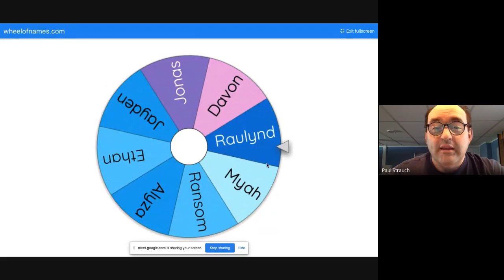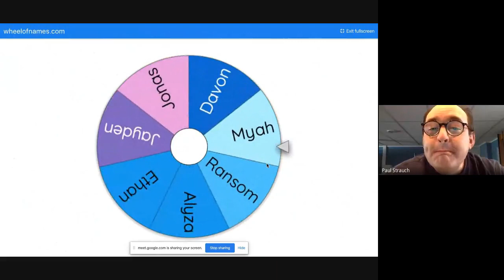4/27/20 Morning Message